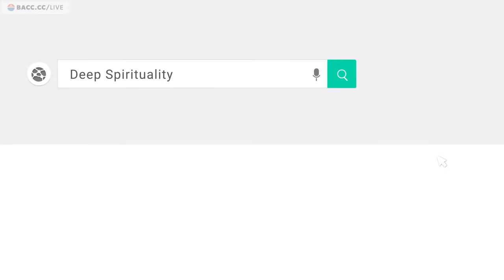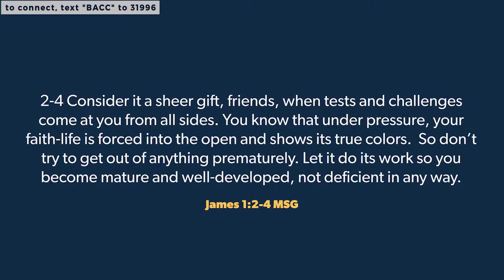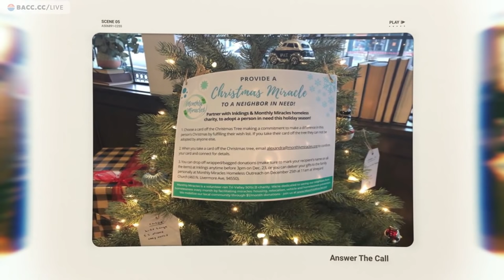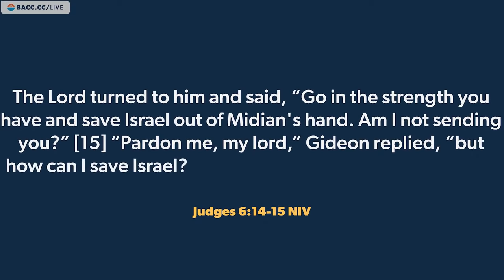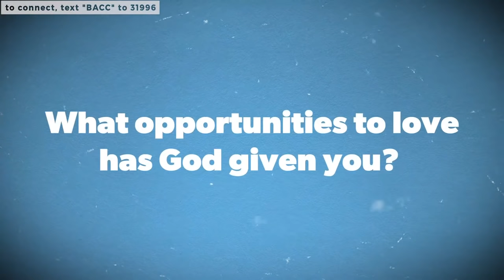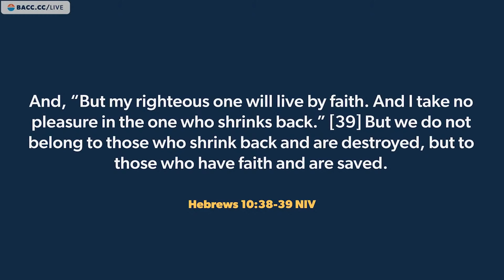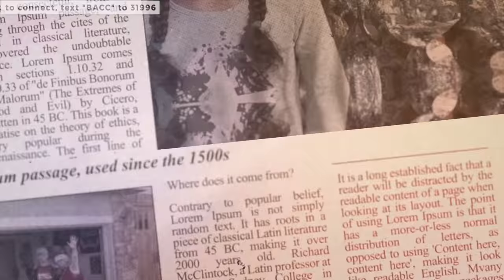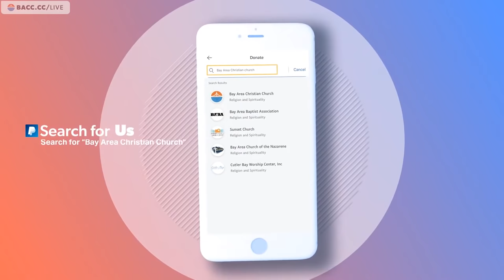We Can Be Heroes | Bay Area Christian Church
We are excited for this week’s live stream, "We Can Be Heroes." It can be easy to feel afraid or like we can't measure up, but God sees us as heroes and chooses us even when we feel insecure. As we bring in the new year, we look forward to seeing how God will move in our lives in ways we can’t even imagine!

► DIVE DEEPER (Daily Bible Studies)

As we continue to shelter in place in order to keep our communities safe from the spread of coronavirus, we have been offering a series of special live stream worship services, Sundays at 11am PDT. These take the place of in-person services for all of our Bay Area locations. We hope you enjoy and feel welcome at our live stream! We hope to inspire many to grow in their personal spiritual life.

Join us for church online every Sunday or on our YouTube channel, and be sure to stay safe.

Here's what you can expect:
* A practical bible lesson to help us grow spiritually and learn how to approach God and our spiritual life on our own
* Story of the Week – inspiring stories of people doing good
* Freedom Flows – music to lift your spirits
* Sunday Morning Jetpack – a spiritual take on modern media
* Simple Notes – a printable note-taking sheet to help your personal study
* Doodle Notes – for visual or artistic learners interact with the service